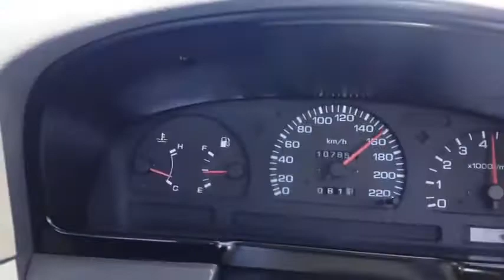Elton's wedding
Elton "doc" Diergaardt's wedding on the 11/11/2017